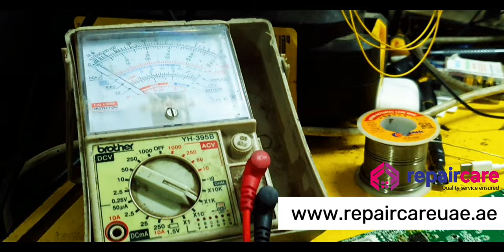All Appliances-Control board Repairing Expert in Dubai | REPAIRCARE | Home Appliances Repair Service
Looking for Home appliances repair in Dubai?
Get Experts Come To Your Location To Fix The Issues Quickly And At A Fair Price. Trust Us For All Your Home Appliance Repair Needs

We repair ALL brands and models of domestic appliances
We are the appliance repair experts and our engineers have already successfully repaired kitchen appliances for more than 100,000 households in Dubai.

Our services :
Washing machine repair
Dishwasher repair
Dryer repair
Fridge repair
Freezer repair
Win cooler/ chiller repair
Microwave repair
Oven repair
Cooking range repair
Commercial kitchen equipments